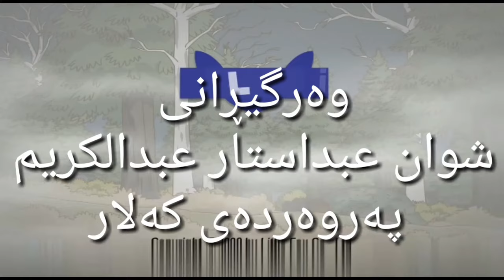Chapter 5 The last of the blind man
Treasure Island - The last of the blind man
Translated by
Shwan Abdul-Star Abdul-Kareem